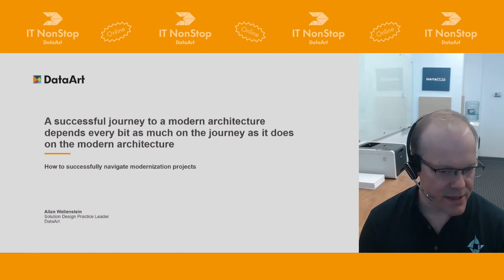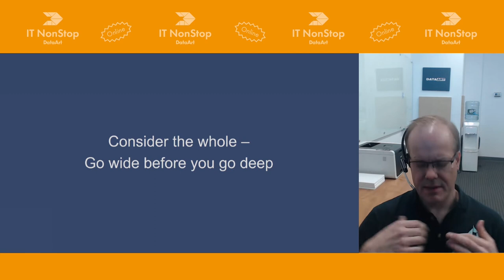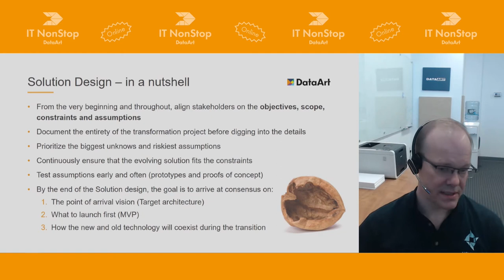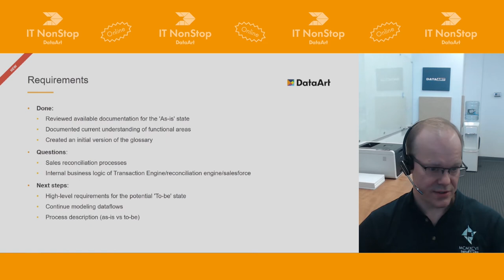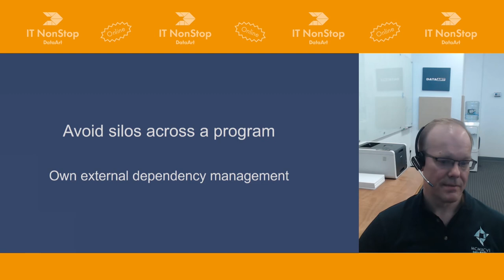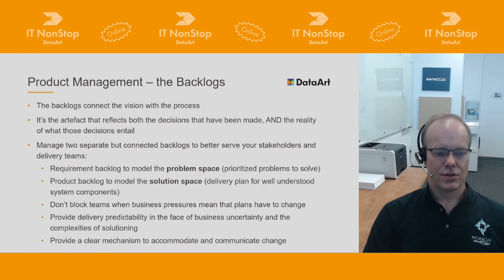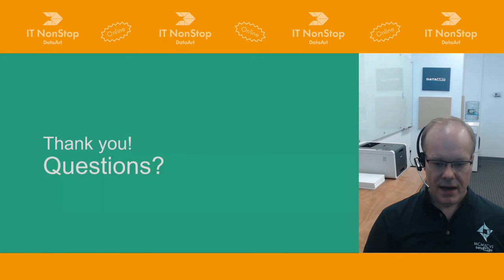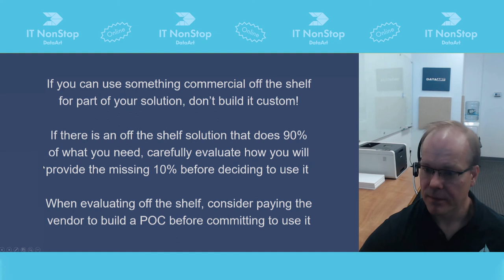«A successful journey to a modern architecture", Allan Wellenstein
Allan Wellenstein, «A successful journey to a modern architecture is every bit as much about the journey as it is about the modern architecture»

Head of Solution Design consulting group, DataArt
Allan joined DataArt in 2014 through the acquisition of AW Systems where he was a founding partner and a Chief Solution Designer. Allan now leads DataArt’s Solution Design consulting group. With over 15 years of experience and several international awards, Allan brings a distinguished blend of penetrating analysis and broad technical knowhow.
Thinking of attending as a listener? This year, IT NonStop 2021 will be online and absolutely free. So do not plan anything for November 18–20, but rather register right now.